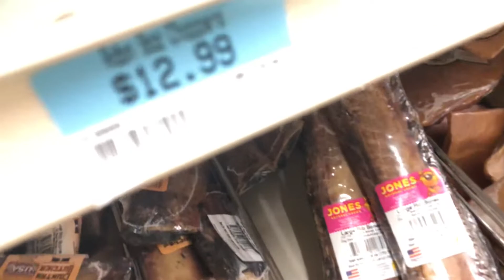Let’s do some Shopping￼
Went to Agway and did a little shopping for a toy treat and a can of food for Luna